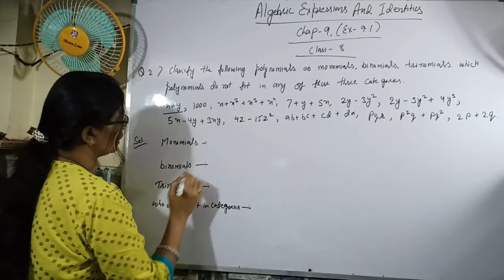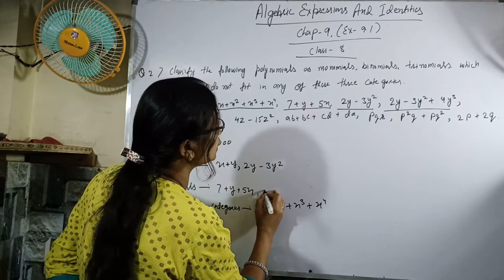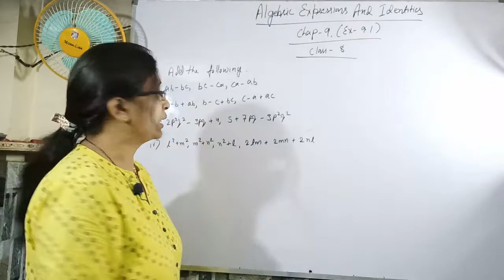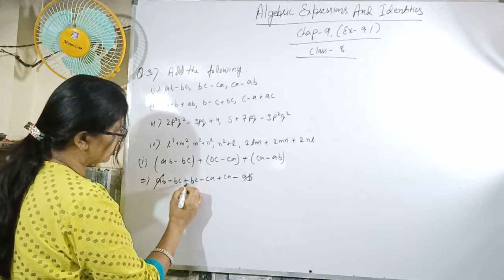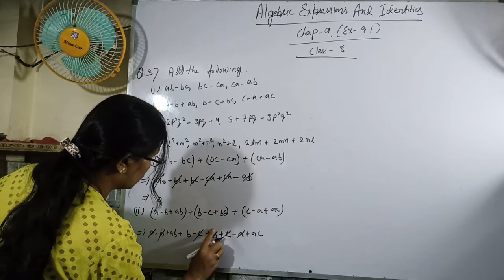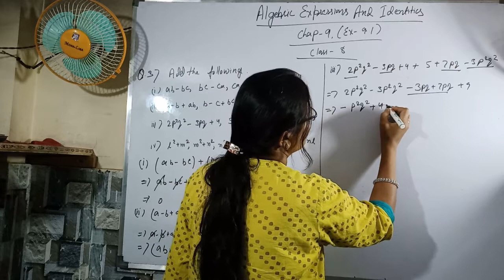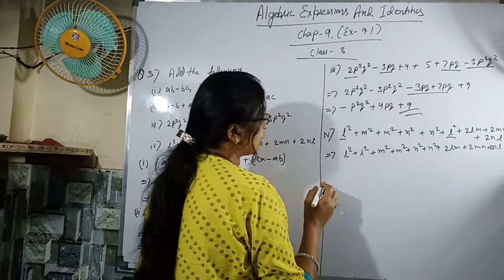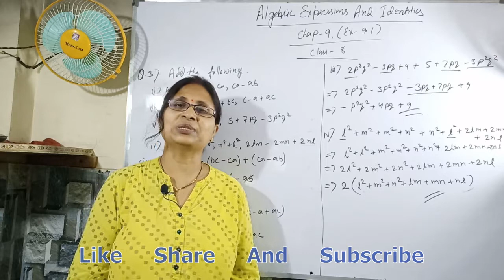Class 8 || Ch-9 || Algebraic Expression And Identities | Ex-9.1 Q.no.- 2 and 3 | NCERT | Math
This video is about Chapter-9 Ex-9.1 Q.no.- 2 and 3 Algebraic Expression And Identitiess of NCERT Class 8.